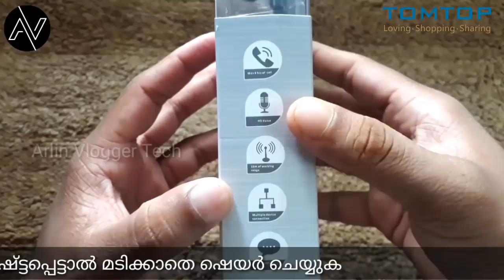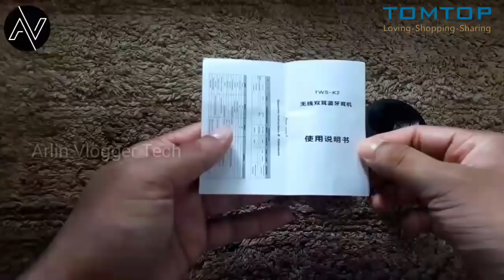The Best True wireless Earbuds Under 20$ l ഒരു മരണമാസ്സ് ഹെഡ്സെറ്റ് l ഇതു പൊളിക്കും മക്കളെ l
നല്ല വിലകുറവ് ഉണ്ട് ചുമ്മാ കേറി നോക്ക് 👆

Latest True Wireless (TWS) Bluetooth 4.1 (CSR4.1) Technology with A2DP/ AVRCP support, ensure transmitting strong signal in high quality & high speed and offering high-fidelity stereo music.

Wireless Dual Ear Stereo Design, Left and Right Ear Channel Separation; You can use K2's Left and Right Ear Headset solely (Single Track Mode), and K2 also can be used in pairs (Stereo Mode).

Comes with 450mAh Emergency Power Bank Box

വീഡിയോ ഇഷ്ട്ടപ്പെട്ടാൽ ഷെയർ ചെയ്യണേ 👌